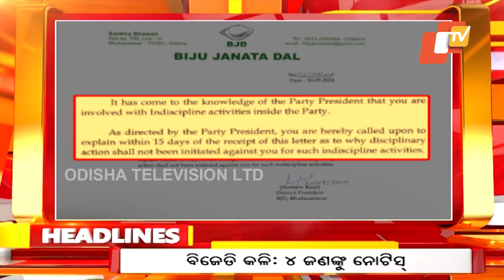3 PM Headlines | 30th September 2024 | Odisha TV | OTV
ଅପରାହ୍ନ ୩ଟା ଟପ୍ ହେଡଲାଇନ୍ସ